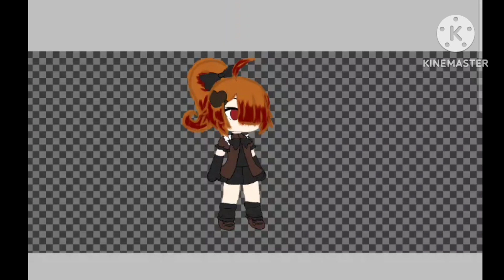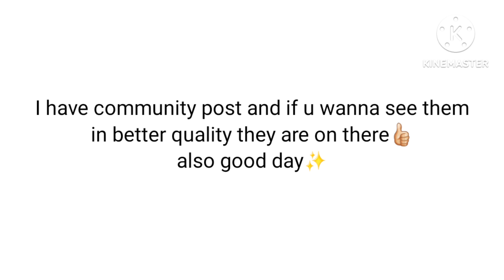Gacha Speed edit|2 edits|Time taken around 2 hours and 71 minutes (times combined for both)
hey! this is of my edits I did today I love how they turned out so Thought I'd share the proccess with yall! as it says in the end the pictures are on my community tab so go check that out, also Im still working on some really big projects, I cant be certain when they'll be finished but thought I'd say so!

-Notfound